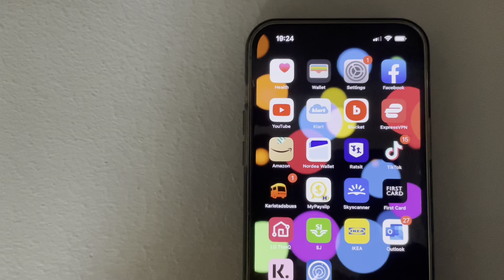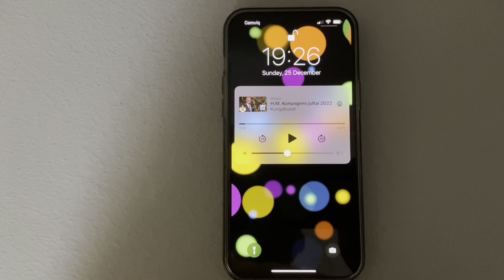How to play youtube in the background